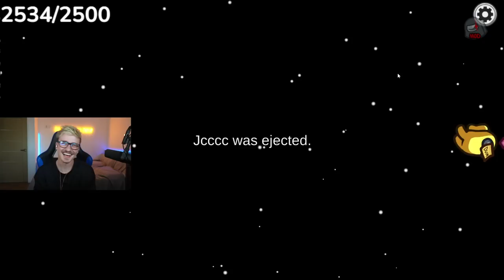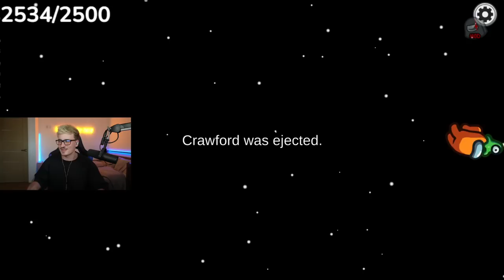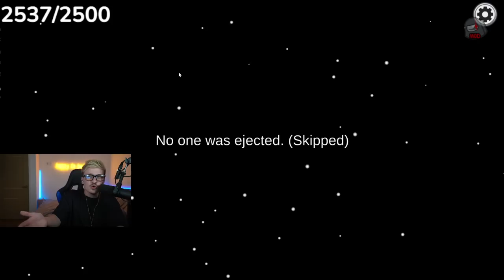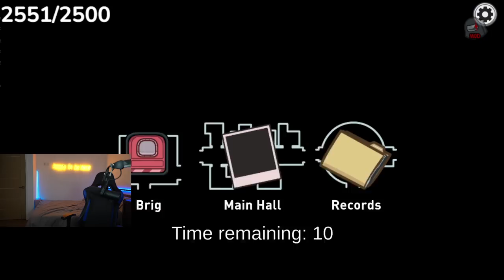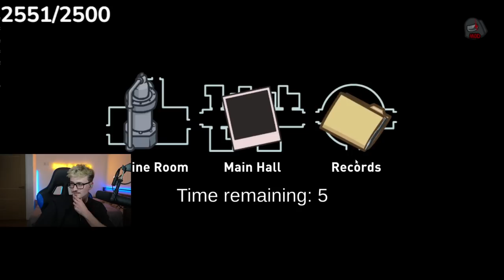AMONG US, But We Used Proximity Chat! (w/ The Camboys)